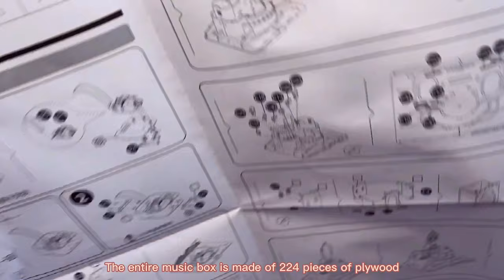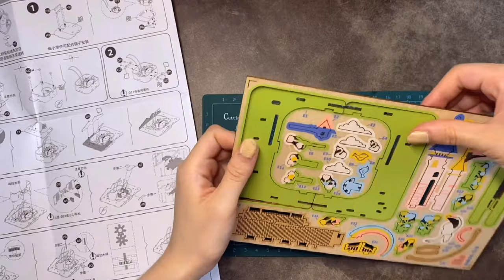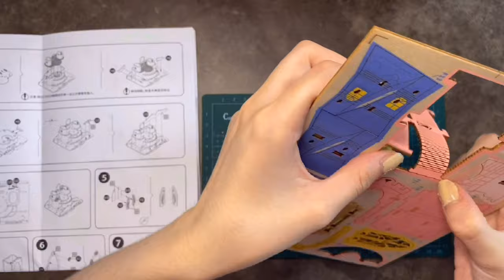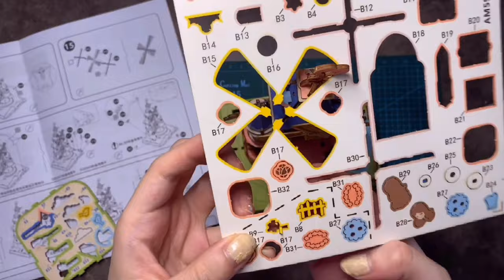🎶DIY Music Box｜Robotime Magical Castle